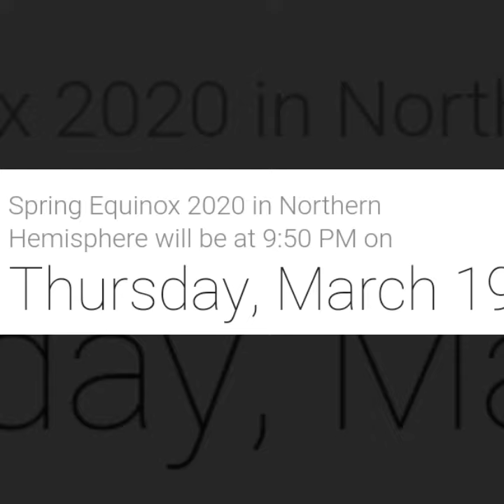Spring Equinox Bass Fishing 2020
Spring Bass Fishing